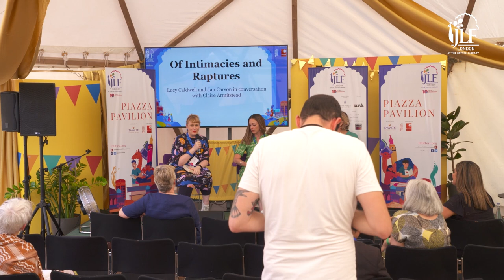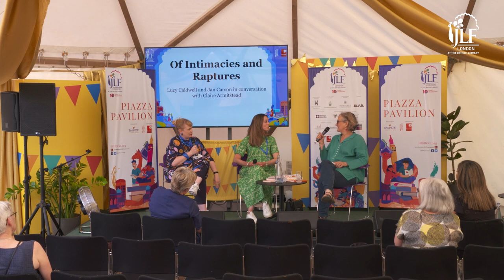Of Intimacies and Raptures | Lucy Caldwell and Jan Carson in conversation with Claire Armitstead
Celebrated Irish writer Lucy Caldwell’s award-winning short story collection Intimacies brings us a cast of young women navigating their place in the world. Her recent novel These Days explores the lives of two sisters during the Belfast Blitz. Author Jan Carson’s The Raptures portrays life in a quiet village in Northern Ireland disrupted by uncanny happenings and hauntings. In conversation with Guardian literary editor Claire Armitstead , Caldwell and Carson discuss the complexities of their writing and their relationship with the setting of their novels.

Lucy Caldwell, born in Belfast, is the author of four novels, two collections of stories, several stage and radio dramas, and is the editor of Being Various: New Irish Short Stories. In 2022, she was the recipient of the EM Forster Award from the American Academy of Arts & Letters for her body of work.

Jan Carson is a writer and community arts facilitator from Belfast. She’s published three novels, two short story collections and two micro-fiction collections. The Fire Starters won the EU Prize for Literature for Ireland 2019. The Raptures was shortlisted for the An Post Irish Novel of the Year and Kerry Group Novel of the Year 2022.

Claire Armitstead is Associate Editor (Culture) for the Guardian. Her previous roles include Arts Editor, Literary Editor and Head of Books. She writes across the Guardian and its sister paper, The Observer, and is a member of the leader team, with responsibility for culture.